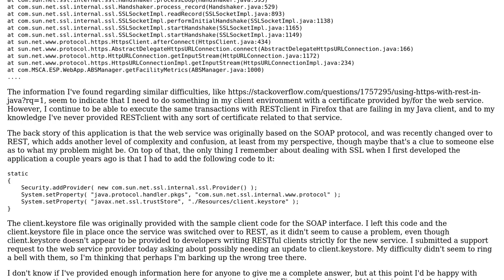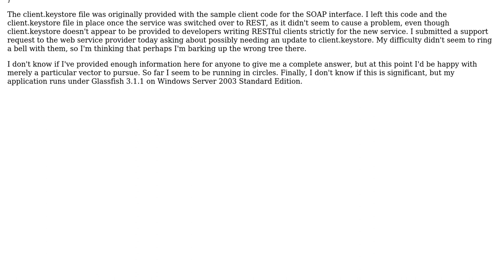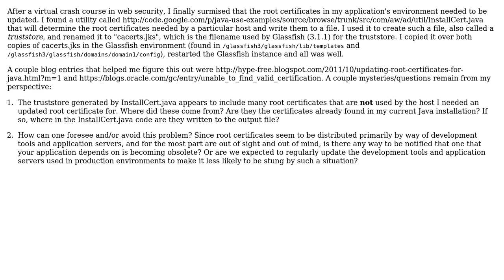How to correct ValidatorException in Java SSL REST client?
With thanks & praise to God, and with thanks to the many people who have made this project possible! You are responsible for your own actions.